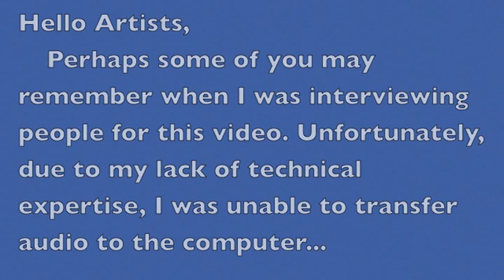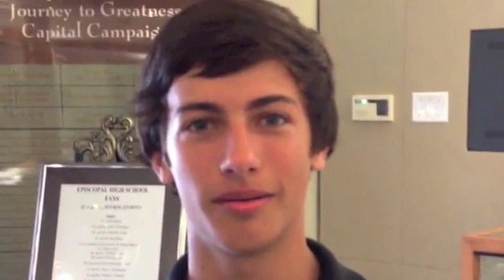Episcopal Oscars Video 2012 - Lip Reading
This is the video I made for ESJ's Oscars 2012.